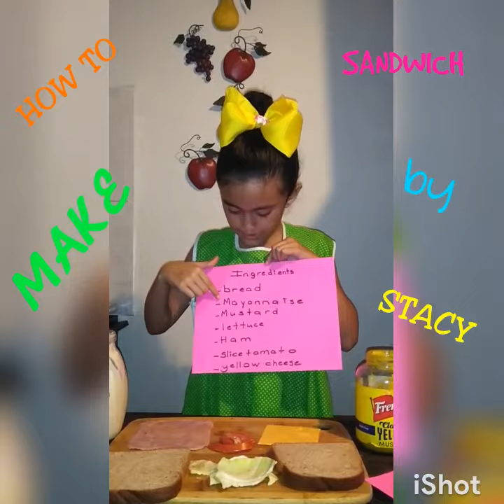De mi casa a tu cocina